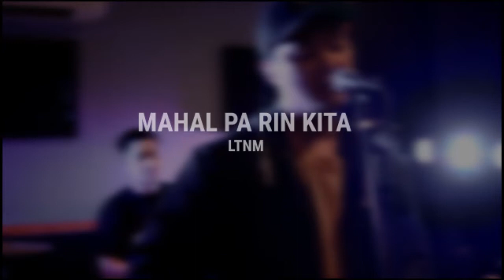Playlist: LTNM – “Mahal Parin Kita” (Ikaw Pa Rin Ang Hanap Ko)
Alternative-rock ban @ltnmtv9856 (Love Thy Neighbor Movement) recreates the anthem of broken hearts titled “Mahal Parin Kita” – originally composed by OPM legend, Rockstar.